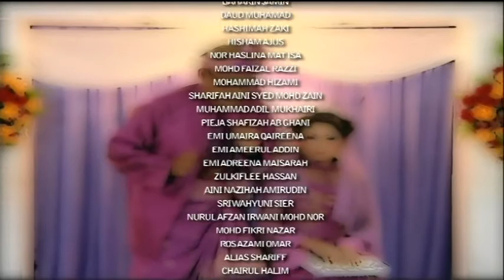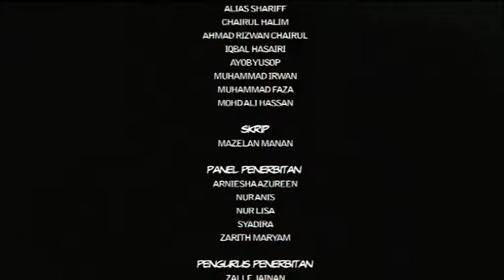[FULL] Antara Maghrib Dan Isyak | Episod 11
Haji Seman sering menjadi tempat Ramlie dan Adman meminta nasihat. Kehebatan Ramlie dan Adman bercerita tentang kehidupan berpoligami telah menarik perhatian Yusri. Dalam diam-diam, Yusri memasang niat untuk berkahwin lagi satu tanpa pengetahuan isterinya. Bagaimanapun, tindakan Yusri telah menimbulkan pelbagai masalah terutama dalam membahagikan masa untuk isteri mudanya, Nurain (Lovinia). Yusri hanya berkesempatan menemui isteri mudanya di antara waktu Maghrib dengan Isyak dengan memberi alasan untuk berjemaah di masjid. Manakala Adman dan Ramlie yang bosan dengan kehidupan mereka yang tidak pernah aman, berhasrat untuk menambah lagi bilangan isteri masing-masing. Bagaimanapun hasrat Adman dan Ramlie serta perkahwinan rahsia Yusri terbongkar juga dan menimbulkan keributan dalam keluarga masing-masing. Dalam kekecohan tersebut, mereka terkesima apabila heboh memperkatakan kedua-dua isteri Haji Seman telah meminang seorang balu untuk dijadikan isteri ketiga Haji Seman. Apakah yang akan terjadi seterusnya?

Pelakon: Zalfie Raoul, Fathil Dani, Kazar, Muslee Ramly, Liza Abdullah, Suriati Abu Bakar, Catriona Ross, Aripah Damanhuri, Mummy Kathy, Norseha, Bell Ngasri, Tam Suhaimi, Watie Sadali dan Ilya Buang